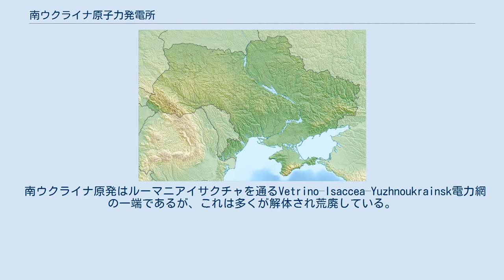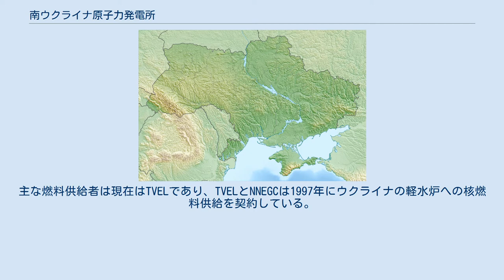南ウクライナ原子力発電所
南ウクライナ原子力発電所(ウクライナ語: Південноукраїнська АЕС, ロシア語: Южно Украинская АЭС)はウクライナ南部ムィコラーイウ州Yuzhnoukrainskに存在する原子力発電所。
キエフの南350kmほどの位置にある。
 3基のVVER-1000を擁し、2850MWの発電容量を持つ。
ウクライナの5箇所の原子力発電所の中で2番目に発電量が多い。
 南ウクライナ原発はルーマニアイサクチャを通るVetrino–Isaccea–Yuzhnoukrainsk電力網の一端であるが、これは多くが解体され荒廃している。
 2005年から、エネルゴアトムは3号機をウェスチングハウスが生産した原子力燃料とロシアの物の混交利用の試験に利用しており、2005年8月、3号機は最初の6本のウェウチングハウス製燃料集合体を装着した。
2009年9月、ウェスチングハウスはさらに42本の燃料集合体をエネルゴアトムに引き渡した。
主な燃料供給者は現在はTVELであり、TVELとNNEGCは1997年にウクライナの軽水炉への核燃料供給を契約している。
エネルゴアトムは4号機の建設を2033年までに完了する計画としている。
 エネルゴアトムはウクライナの4箇所の現役の原子力発電所を運用しており、ザポロジェ、南ウクライナ、リウネ、フメリニツキィで合計15基の原子炉がある。
どれも軽水減速炉であり、合計13835MWの発電容量である。